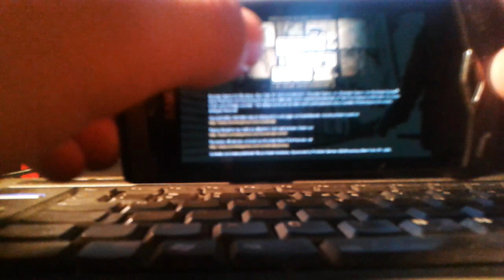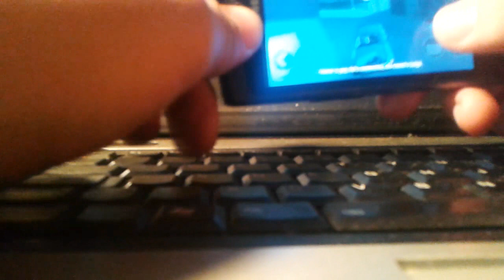Samsung wave s8500 GTA 3 on android 4.04 root (low quality)